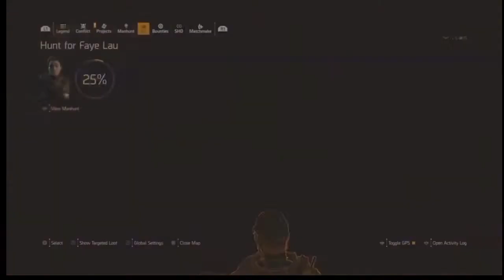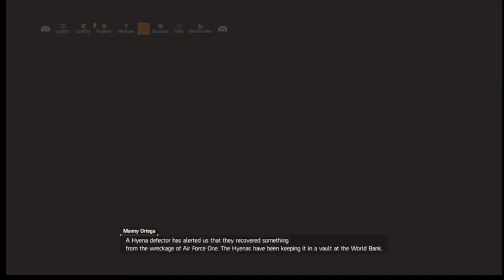PS4 Tom Clancy's The Division 2 Pistol Only Challenge Episode 85